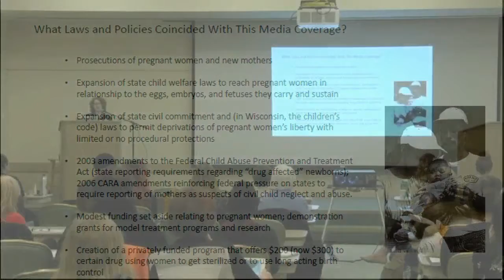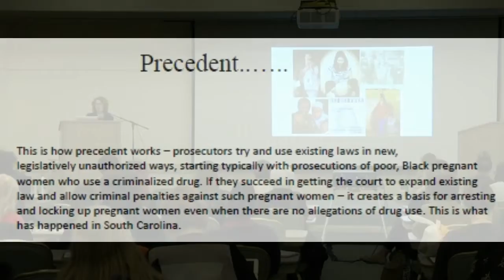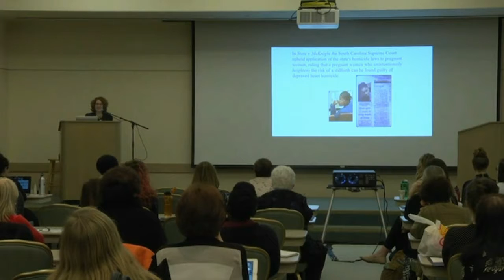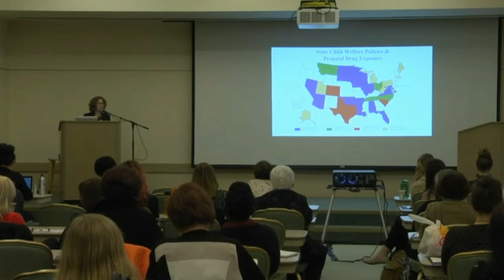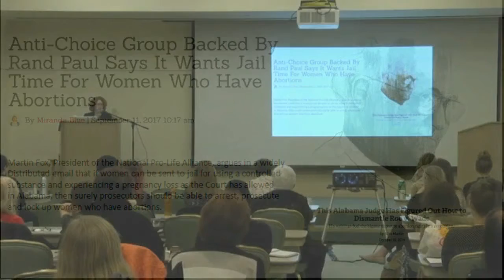Prohibition as a Means of Reproductive Coercion and Control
Lynn links prohibition with forced interventions such as Cesarian sections, as well as anti-choice initiatives in this excerpt from her talk: Understanding the Legal Landscape.